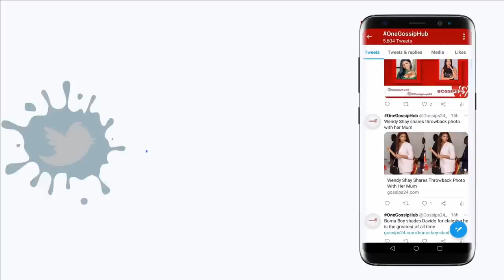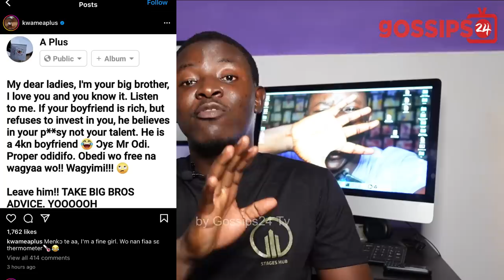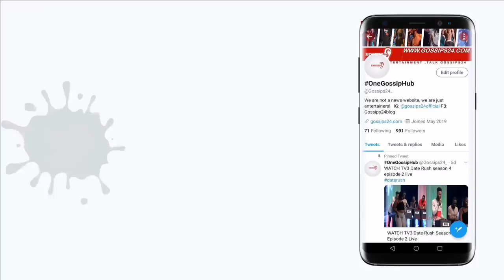Kwame A-Plus Speaks After F!ghting With Feli Nuna On United Showbiz, Adds More In$ults